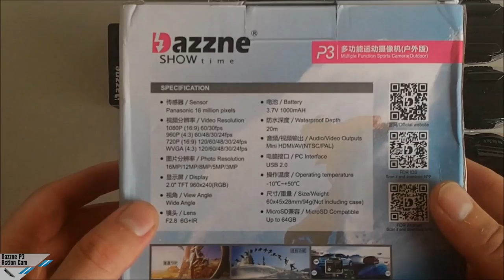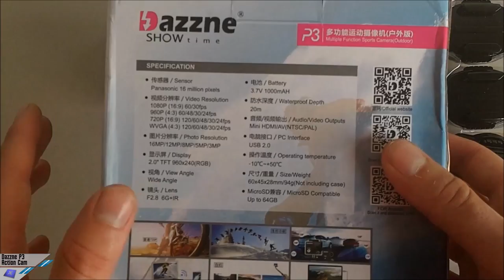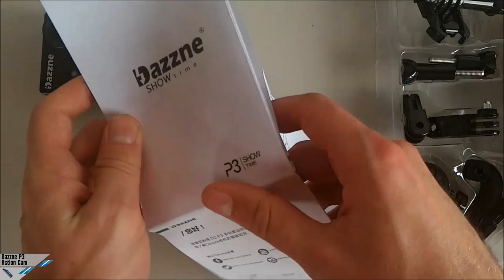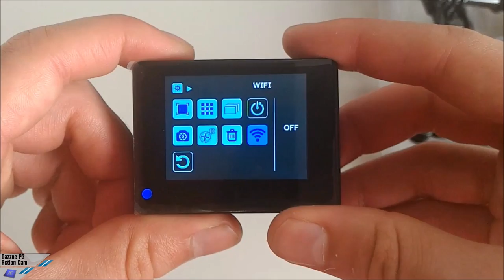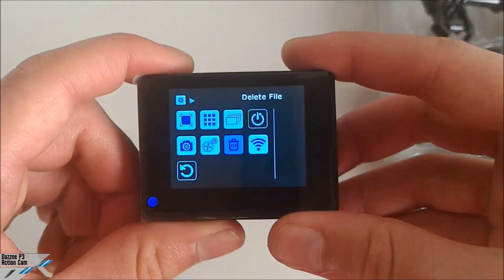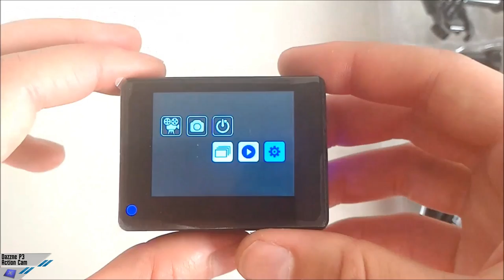[Unboxing] Dazzne P3